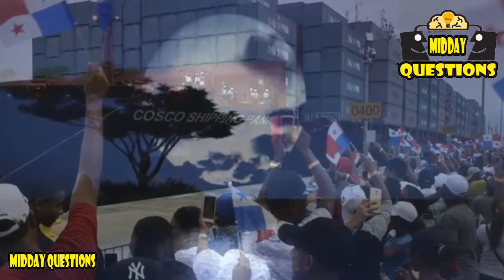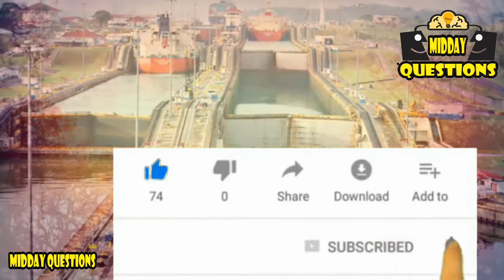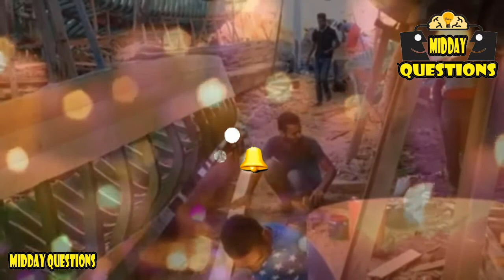Why do these merchant ships fly the Panama flag